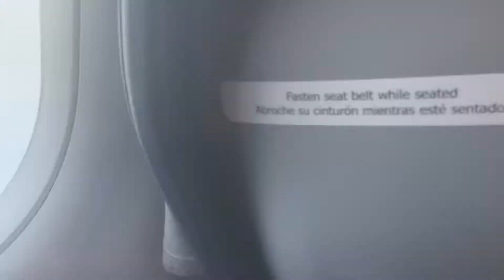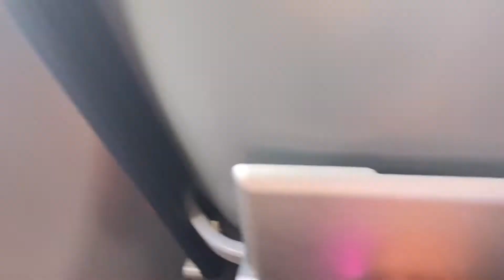Elouise Goes on Her 1st Flight ✈️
hey babes welcome back or to my channel! i hope you enjoyed this vide0 ! ❤️

the reason this video is posted late is because i was on vacation so i had bad wifi :(

i hope your day is bringing you love and happiness . 😌

fun facts about me:
i have about 40 baby dolls
my fav color is blue 🔵
i love to make youtube videos, play with my dolls, and go to school .
i like to be as positive as possible .

i love you all so much and i want you to know you are loved 💘💘💘

this is a safe place for everyone .
we are all equal people 🏳️‍🌈 !

i'm just one comment away .